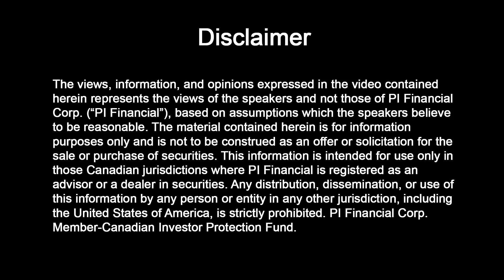Car Ride Confessions of a CEO - Frank Holmes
Justin Hayek is an Investment advisor and Associate Portfolio Manager with PI Financial Corp.